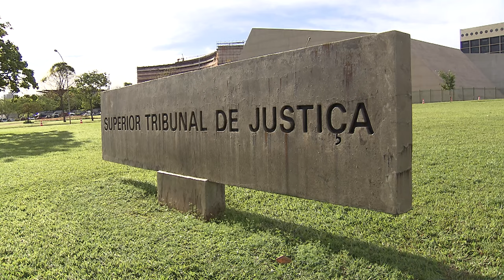Jazigo familiar coletivo gera dúvida em exame de DNA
​Por verificar vício grave na coleta de DNA, a Terceira Turma do Superior Tribunal de Justiça (STJ), em decisão unânime, determinou a realização de nova perícia de investigação de paternidade post mortem em um caso no qual o suposto pai foi sepultado em jazigo familiar coletivo. O laudo da primeira perícia havia afastado a paternidade, mas indicou que as partes poderiam ser avô e neto ou irmãos entre si.
O colegiado considerou plausível a tese de que os restos mortais do suposto pai podem ter se misturado com os de seus familiares, gerando dúvida a respeito do resultado da prova pericial.